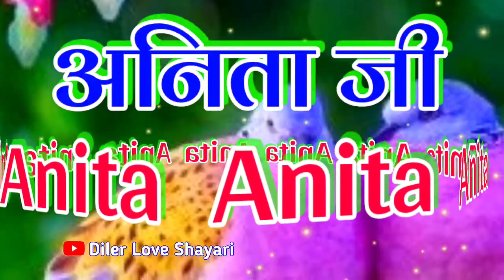अनीता नाम का वीडियो स्टेटस 🌹 Anita name love shayari 🌹 Anita name video status 🌹 Hindi shayari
LOVE U ALL.  Take Care AND Be Positive.